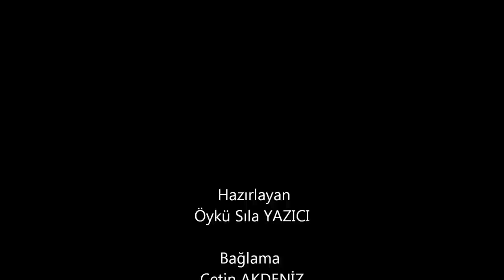Hopa Kemalpasa Bölüm II